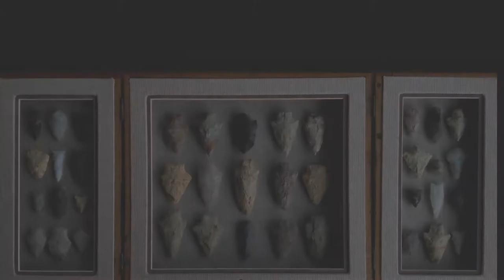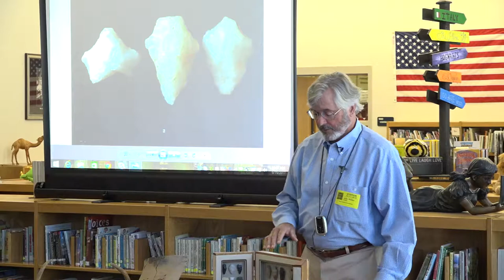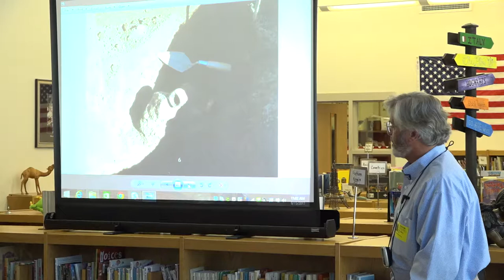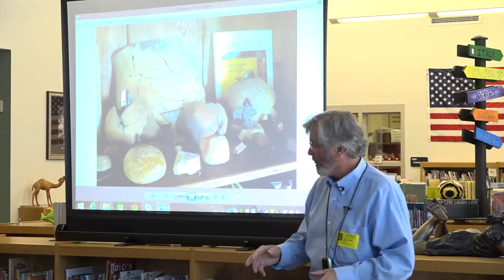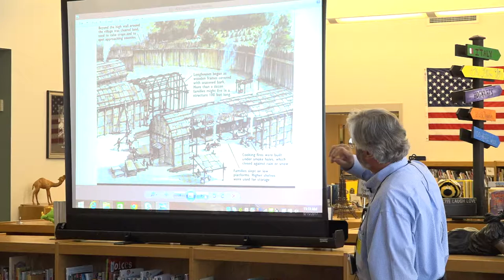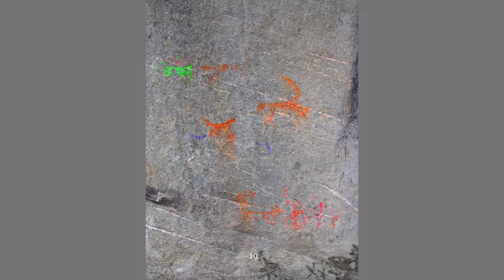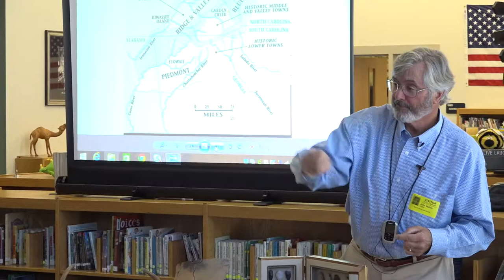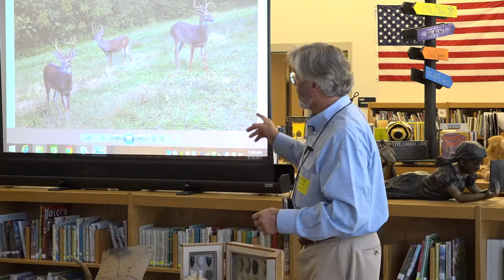Indian History and Artifacts of South Carolina